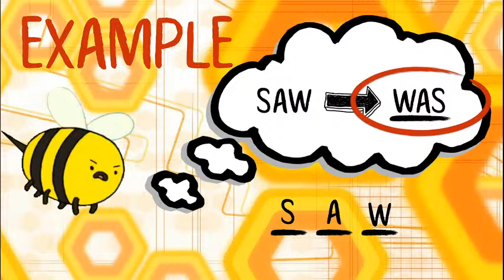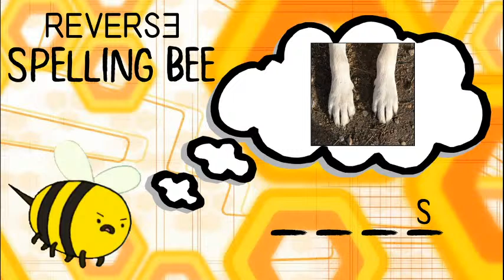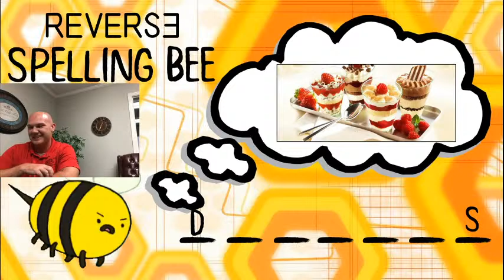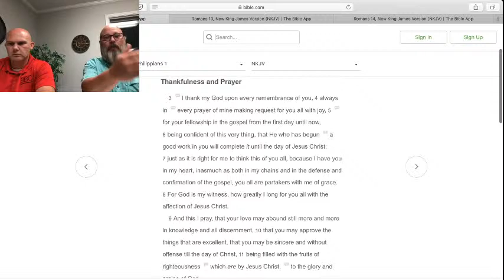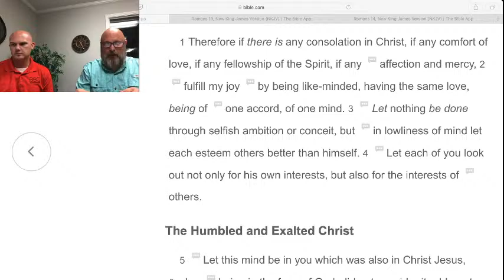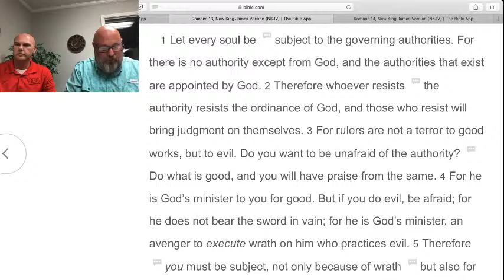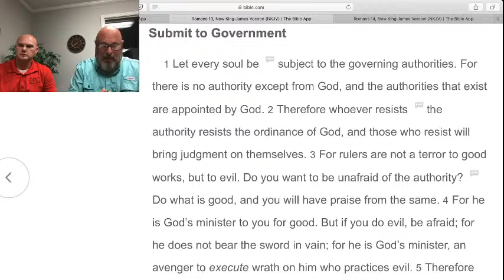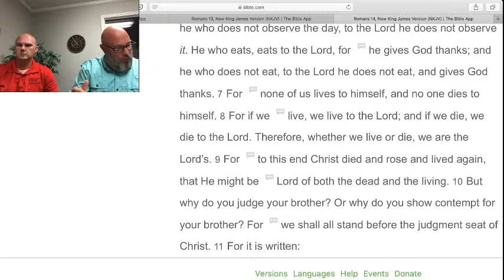Live Q&A & Game Time- Getting Back Inside the Building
Tonight I am joined with our Pastor, Bro. Will. We will have game time at 6:40, then around 7:05, Bro Will will guide us in a Biblical understanding of complying with Gov. recommendations for COVID19. This will also a live Q&A time for you viewers.